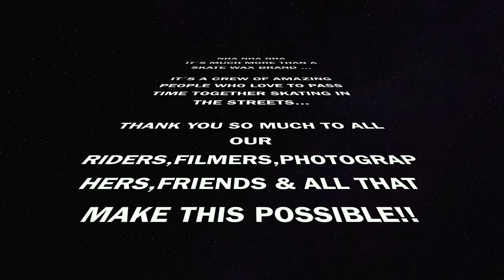NHANHANHA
Nha Nha Nha its much more than a skate wax brand, its a crew of amazing people who love  to skate and  like to have great times in the streets.
This movie is the result of that, one year getting footage of skating in many different spots out there.
With skaters like Pedro de Abreu, Jorge Simoes, Madu Teixeira, Nimrod Toledo, Joao Neto, Pacal Teixeira Jose Sousa ,Rafaela Costa, Joao Alves, Jawed Oliveira & Friends (Ivan Vicente ,Patrick Costa).

Video edit by Pedro Stones
Filmers:
-Diogo Falcao ,Pedro Stones , Emidio Silva ,Tomás Fernandes ,Ivan Vicente , Edielson Batista , Wallace Bello ,Dave Hoang ,Gonçalo Fabiao,,Eloi Cruz  & friends( sorry if we forgot someone )